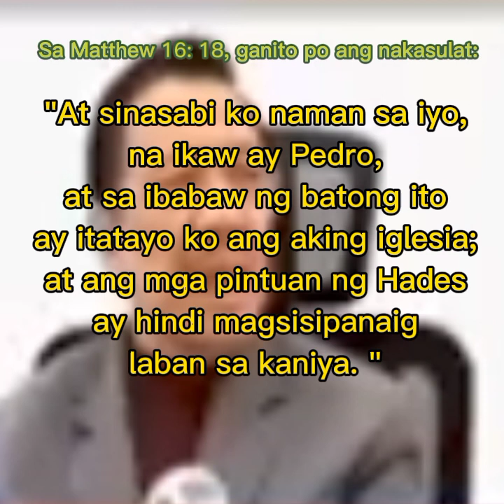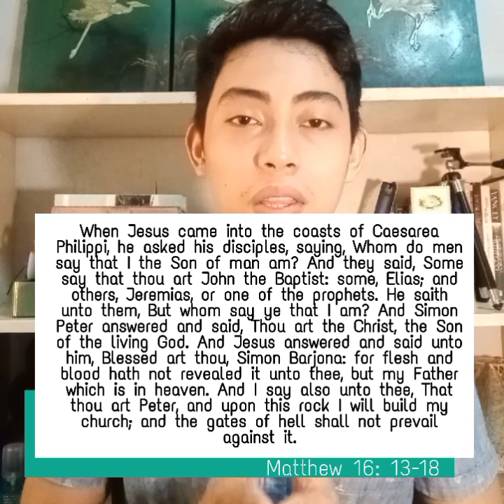Naguluhan si Soriano sa Matthew 16: 18 || Answering FalseHoods